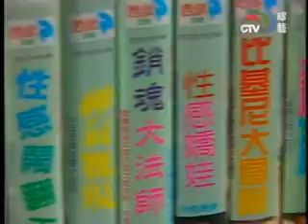(第一代版本 1997 年) 我猜我猜我猜猜猜 (第 37 集) 6/8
中視  我猜我猜我猜猜猜  (龍劭華時期)
(第一代版本 1997 年，第 37 集)  6/8

第一代的「我猜」攝影棚，只有主持人跟來賓，
並沒有所謂的團體現場參觀錄影的民眾。

　　主持人：龍劭華　ＡＳＯＳ
外景主持人：柳翰雅 (阿雅)

單元１：兩代大對決
單元２：兩代進步史
單元３：兩代大調查
單元４：吃喝玩樂排行榜

第一代版本「我猜」節目收視方法：
（台灣地區：）
　請購買 DVB-T（數位電視機上盒，須附上數位天線）
　安裝好天線之後，搜尋頻道
　然後請轉到　頻道３　中視綜藝台
《每週〝固定播出一集〞，有三個播出時間，
　可以自己選一個時段收看》
  　每週二　AM 早上  8:30 ~ 10:00
　　　　　　PM 下午　1:00 ~  2:30（內容一樣）
　　每週三　AM 凌晨　3:00 ~  4:30（內容一樣）

　（請自行查看「中視綜藝台」收視方法）